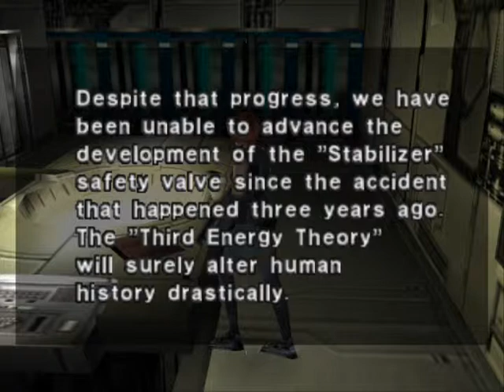Alch Versus: "Dino Crisis" Part 30 ("This is a Title Title")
Game:  Dino Crisis
Format:  Sony Playstation [PSX]
Developer:  Capcom
Release Date:  Jul 1 1999 JP, Aug 31 1999 NA, Oct 1 1999 PAL.
Ports:  Dreamcast, PC
Recorder Used:  FRAPS
AlchemistiD's Skill Rating:  Low
Failure Level:  Moderate

This has officially become a How to be a Cheating Bastard RUN, people.  These Dinosaurs are officially on my last nerve.

I've officially stood all I can stand, and I officially can't stands no more!

You have seen the game played straight, you have seen the game played fast, and now it is officially time to ROCK AND ROLL.